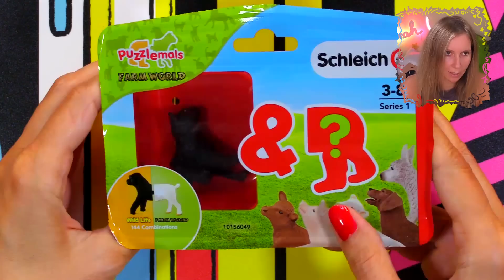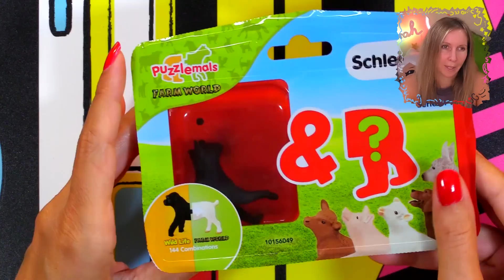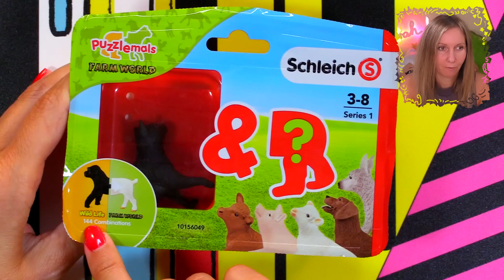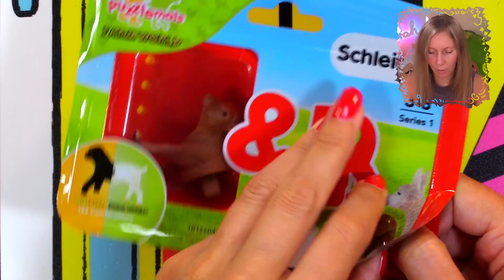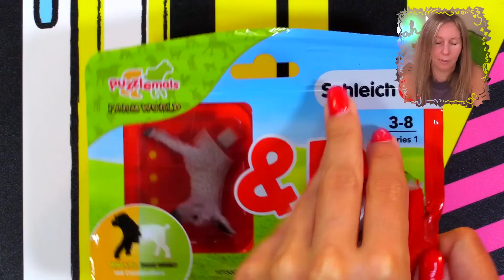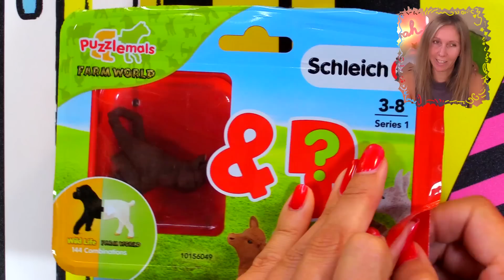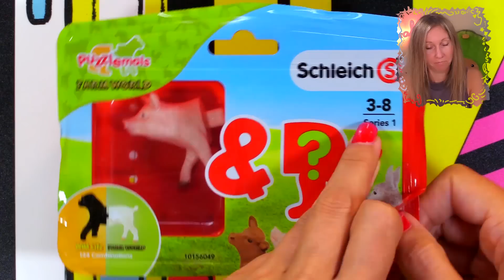Puzzlemals Schleich Sammelfiguren 🐷 Vorne Schwein, hinten Hund - kann das gut aussehen? REVIEW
Unboxing Puzzlemals von Schleich Farm World und Wild Life. Heute teste ich die Funktionalität der Schleich Puzzle Sammelfiguren, bei denen man verschiedene Tiere miteinander kombinieren kann. Lohnt sich eine Investition oder benötigt man zu viele der Figuren, damit man wirklich Spaß damit haben kann?
Meine Kanäle  @ZanzarahamZocken   @Zanzarah4Kidz